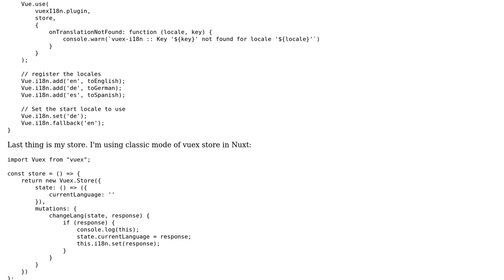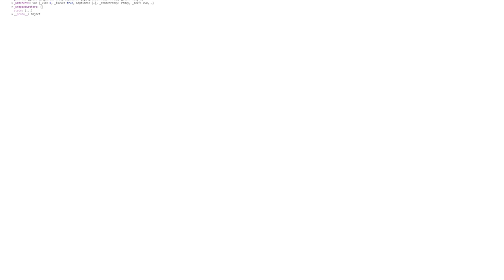Not able to access i18 plugin from mutation in classic mode store in Nuxt application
With thanks & praise to God, and with thanks to the many people who have made this project possible! You are responsible for your own actions.